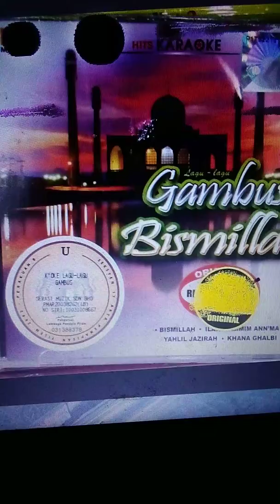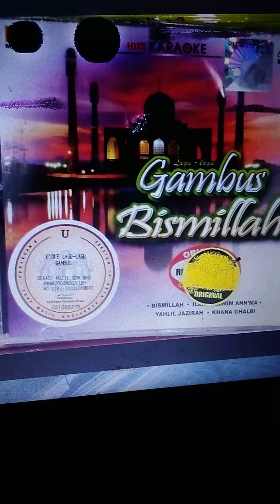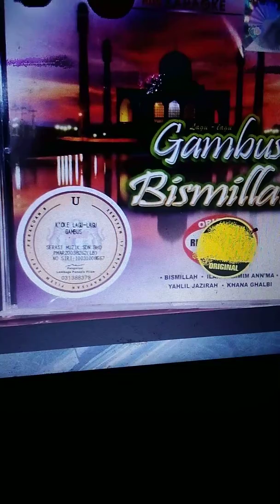Omega Music Pro #11: Sunrise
Man, so much Modular Escape I have here.